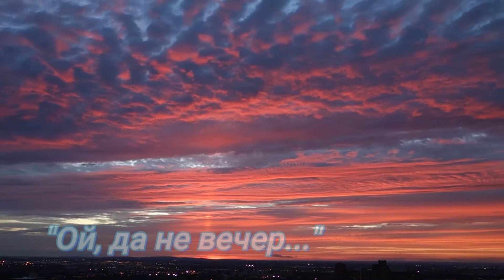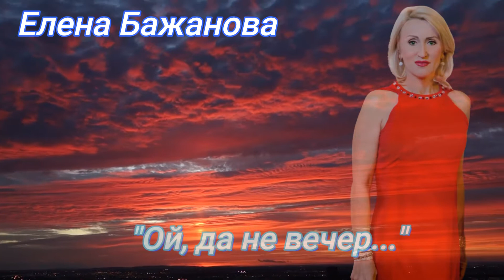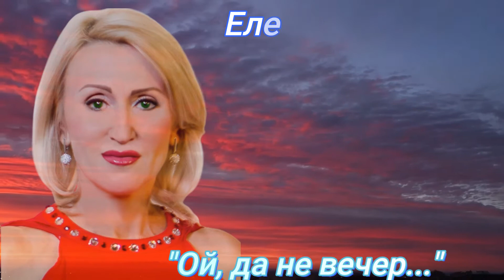"Ой, да не вечер, да не вечер". Елена Бажанова.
"Ой, да не вечер, да не вечер". Казачья народная песня.
Исполняет Елена Бажанова.